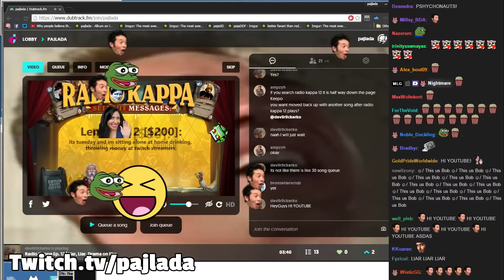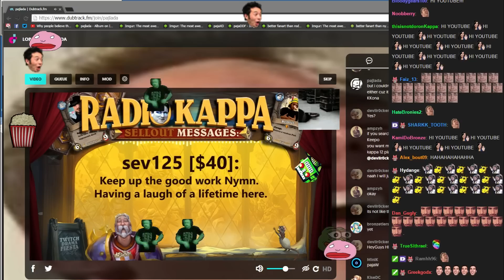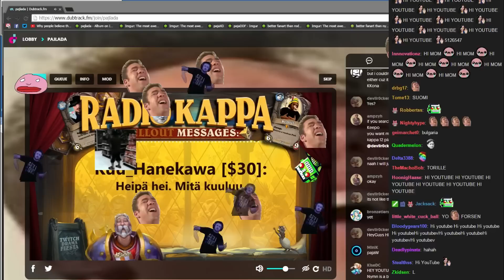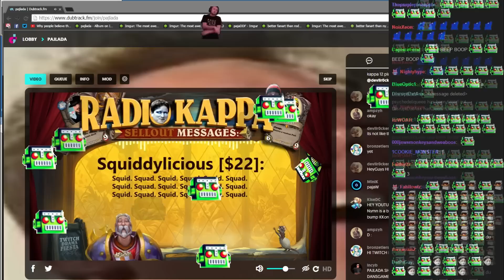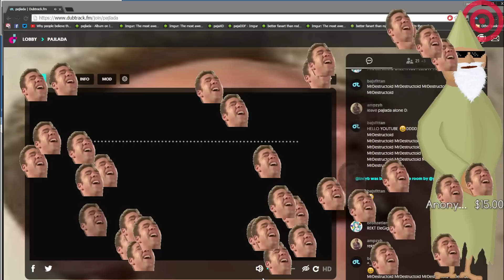Streamers React to Radio Kappa Ep. 12